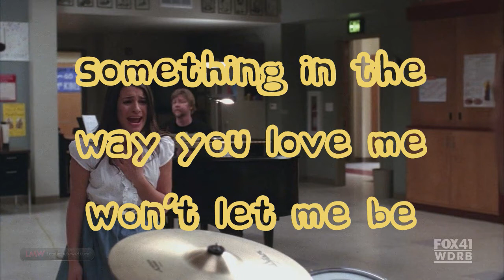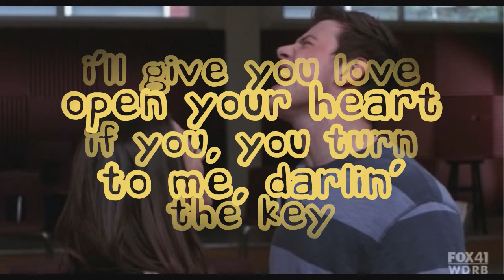Glee Borderline/Open Your Heart lyrics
Glee Borderline/Open Your Heart sung by Rachel Berry (Lea Michele) and Finn Hudson (Cory Monteith) From the episode 1x15 The Power Of Madonna

This song is for promotional and entertainment purposes, so you the viewers are able to enjoy the music as much as I do! Purchase the songs on iTunes to help support Glee!!